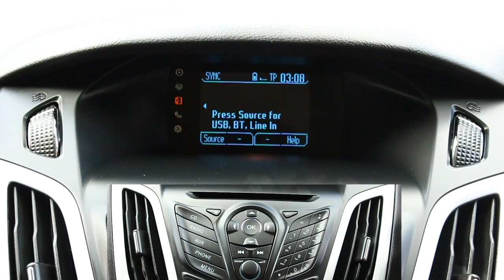2013 Ford Focus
2013 63 FORD FOCUS 1.6 ZETEC 5d AUTO 124 BHP

Exterior
00:14
Interior
01:09
Test Drive
02:04